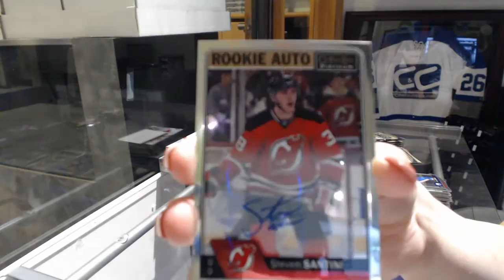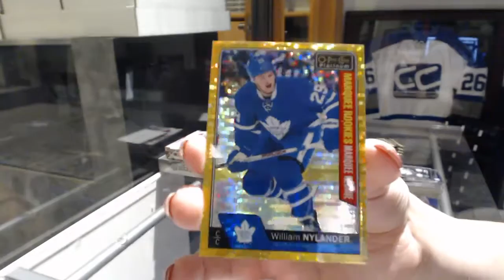Mwatson's 16-17 Upper Deck OPC Platinum Hockey Box Break